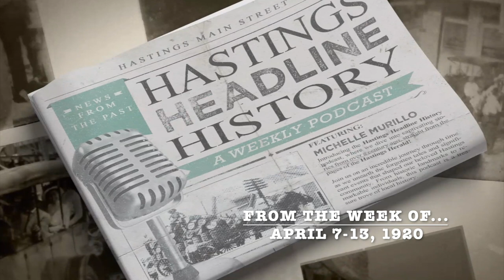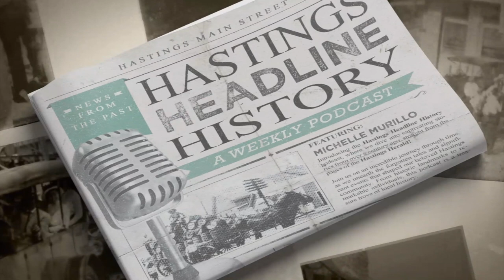Hastings Headline History April 7-13 1920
Welcome to this week in Hastings Headline History - where we take a look at what was making news in Hastings and St. Johns County, Florida over a century ago.

These stories are out of the pages of the Hastings Herald, which was published in the early 1900s.

This week, we’re going back the week of April 7, 1920 where local potatoes were still the hottest talk in town and speaking of heat... there's talk of  an arsonist on the loose!

This episode was written produced by Michelle Murillo with the aid of vintage copies of The Hasting’s Herald.

Video design for this production was by Art & Life in 3D